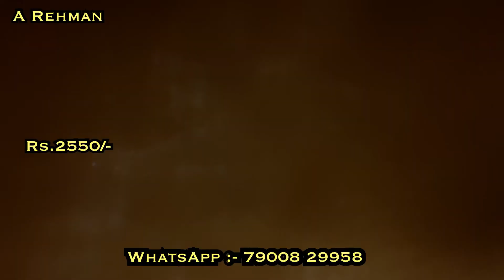आधे दाम पर सूट , फ्री डिलीवरी के साथ , Single सूट भी लीजिए घर बैठे ।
A.REHMAN TEXTILE
SHARARA GARARA SUIT WALE,
743/2, NAI BASTI KATRA NEEL,
CHANDNI CHOWK:- 1100006

suit design